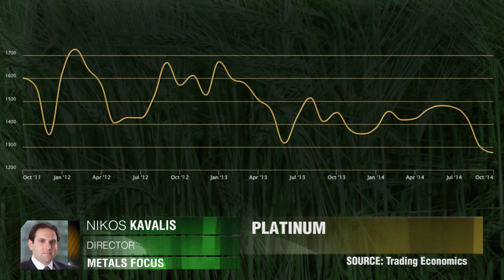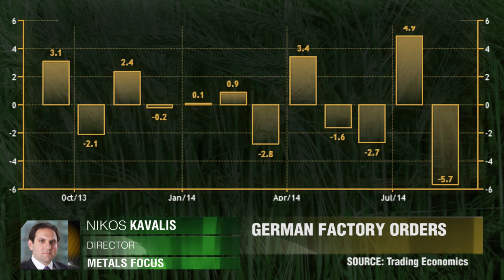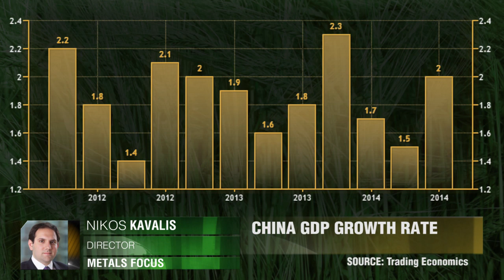Падение платины в цене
Уменьшение привлекательности платины. Никос Кавалис, Metals Focus.